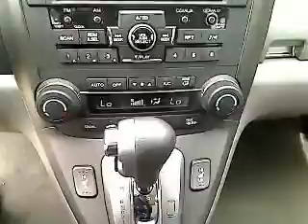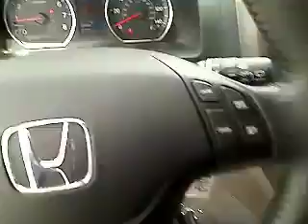2011 Honda CR-V - SUV San Antonio TX H122198A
2011 Honda CR-V EXL - Stock#: H122198A

Gunn Honda
14610 IH-10 W

This gas-saving SUV will get you where you need to go! CARFAX 1 owner and buyback guarantee!! Honda CERTIFIED* Safety equipment includes: ABS Curtain airbags Passenger Airbag Daytime running lights Dusk sensing headlights...It is nicely equipped: Leather seats Power locks Power windows Sunroof Heated seats...Honda CERTIFIED*